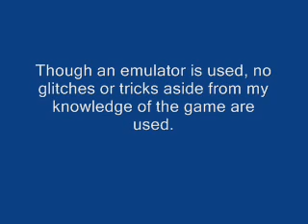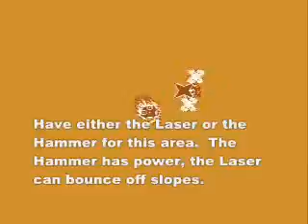The Ultimate Gamer's Guide - Kirby's Adventure - Ep. 3/8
This is the fourth installment of my video game guide series. These videos document my personal strategies in playing classic video games. This series focuses on the Nintendo/Hal Laboratory title Kirby's Adventure.